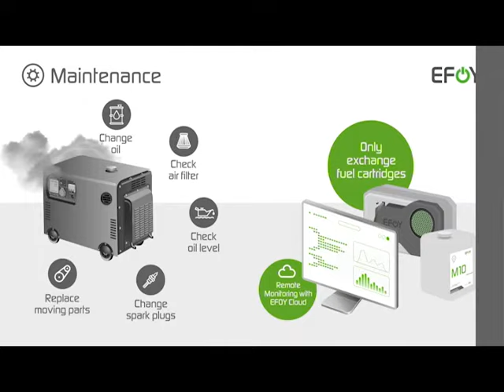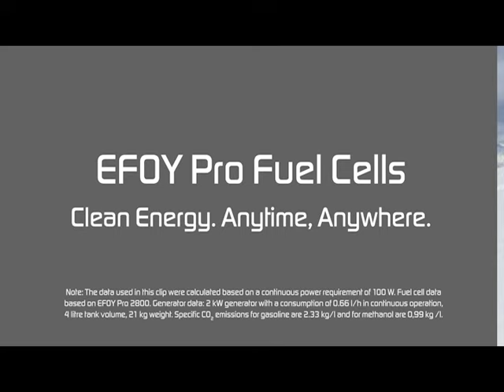Diesel Generator vs EFOY Pro Methanol Fuel Cell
The MOBISUN HYBRID Power Trailer is the perfect solution to displace the use of diesel generators (legacy technology producing harmful carbon emissions and disruptive noise) and can play an important role toward the decarbonization of off-grid power systems and contribute, in part, to broader net-zero organizational objectives.  Specifically designed to power telecom, the MOBISUN HYBRID Power Trailer combines the clean renewable energy of solar power generation with on-board battery storage and integrated EFOY Pro methanol fuel cell power generation system for 24/7 reliability and 100% uptime without needing refueling for several months.